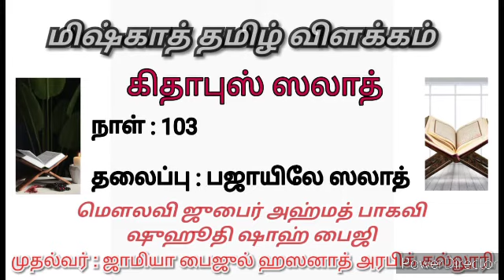Miskhath in Tamil | கிதாபுஸ் ஸலாத் | தலைப்பு:பஜாயிலே ஸலாத் | மௌலவி ஜுபைர் அஹ்மத் பாகவி